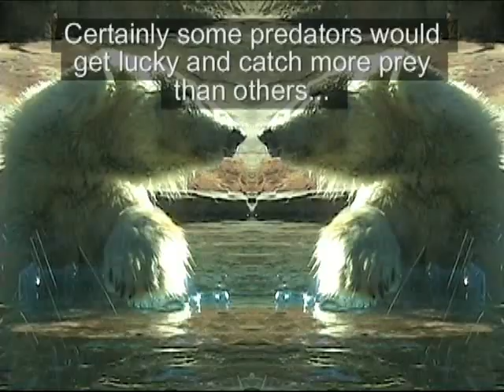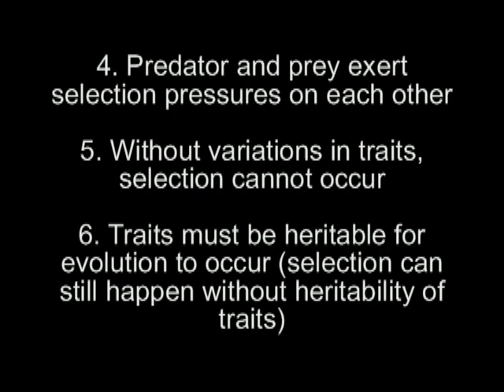Evolutionary Arms Races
The logic of evolutionary arms races.